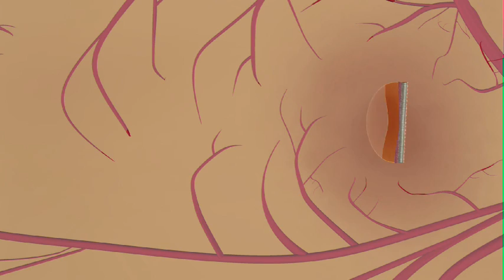Nonproliferative Diabetic Retinopathy (NPDR)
With nonproliferative diabetic retinopathy (NPDR), damaged blood vessels in the retina begin to leak fluids, including small amounts of blood, into the retina. Sometimes, deposits of fats may leak inside the retina. These deposits are called hard exudates.